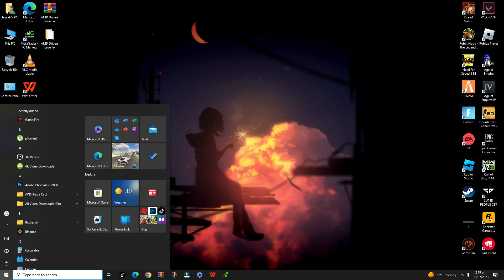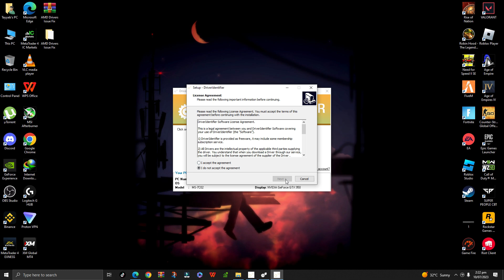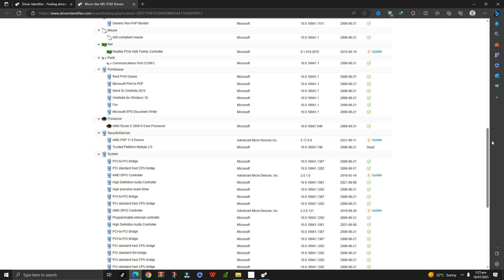AMD Software: Adrenalin Edition Warning - FIX "Windows Update Replaced Your AMD Graphics Driver"